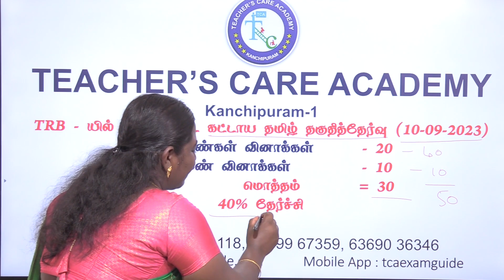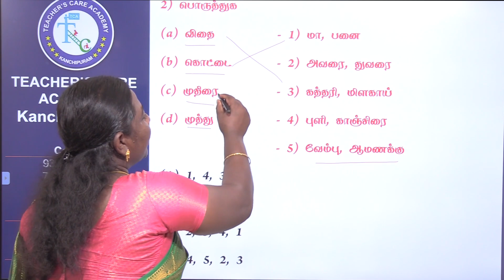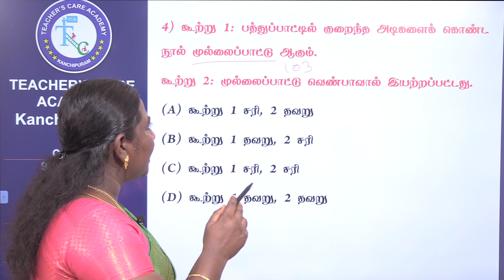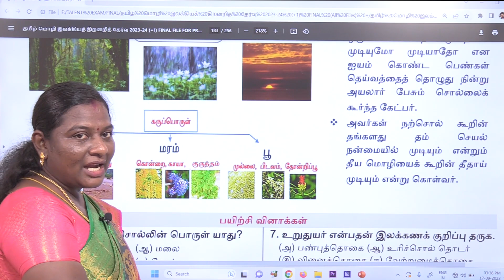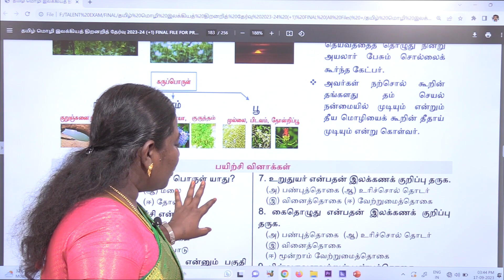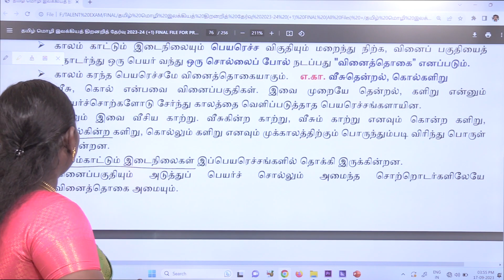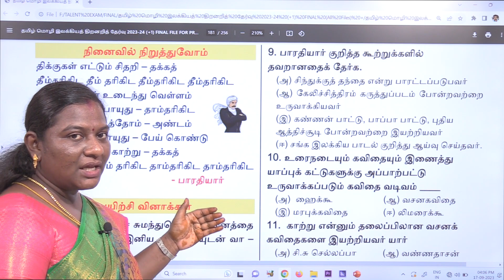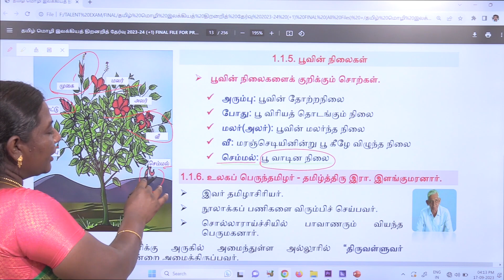TRB - ஆல் நடத்தப்படும் தமிழ் கட்டாய தகுதி தேர்விற்கு படிக்க வேண்டிய புத்தகம் எது (Part-1) ?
TRB-ஆல் நடத்தப்படும் தமிழ் கட்டாய தகுதி தேர்விற்கு படிக்கவேண்டிய புத்தகம் எது (Part-2)

ONLINE CLASSES

LIVE CLASSES

VIDEOS

MOTIVATIONAL SPEECH

Head Office :
38/23, Vaigundaperumal Koil Street,
Kancheepuram- 631502
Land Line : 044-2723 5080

Branch Office :1
KPRS Tower
Thennur High Road
Tirchy - 620017